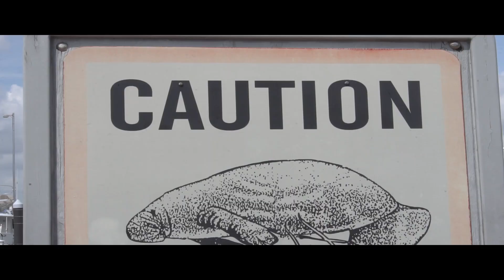Gilberts Coffee Bar Stuart Florida - Lisa's Favorite Things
Mix coffee, sunshine, waterfront views and a breeze and you have Gilbert's Coffee Bar in Stuart Florida. Gilbert's Coffee Bar is a great place to relax and unwind which is why it is one of my favorite places in Stuart Florida to chill. They serve wine and beer, so if you want to drop by later in the day to watch the sunset it's an outstanding experience.  And yes, that is why the Marina is called "Sunset Bay".

Video provided by Real Estate Broker Lisa Ammons